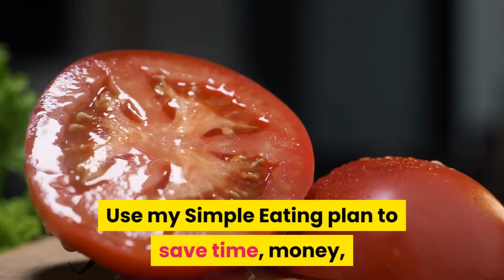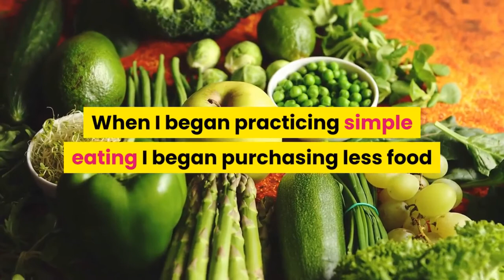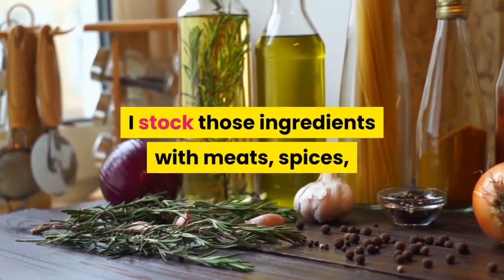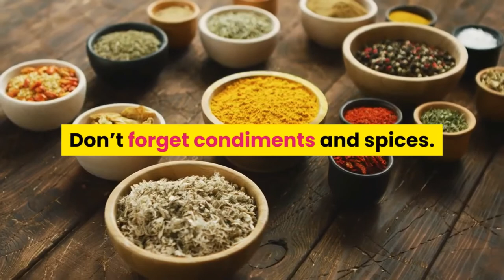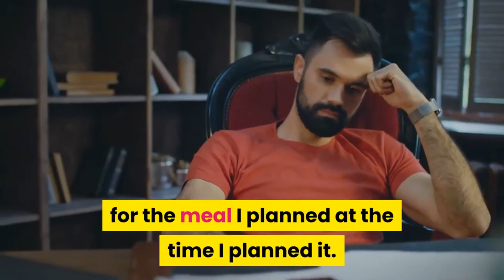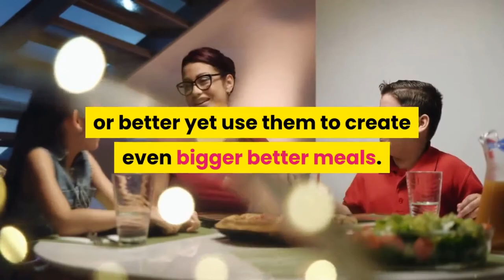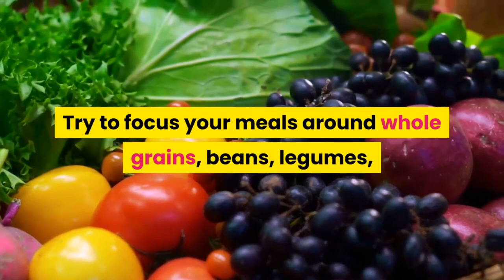Simple Eating: Save Time, Money, Health and Well Being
Simple Eating became more prominent the more I practiced a Minimalist Living Lifestyle. I love cooking but I like avoiding the stress of figuring out what to cook or eat a few times a day.

Eating is not something you think about but it is something you think about if you know what I mean. Wouldnt it be nice to resolve the problem once and for all?